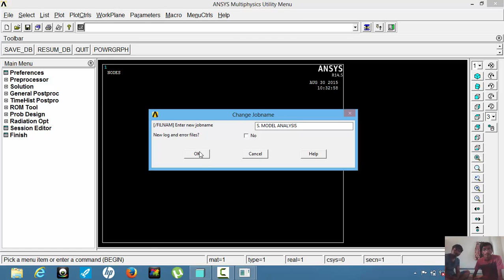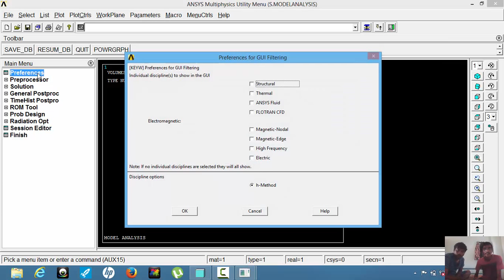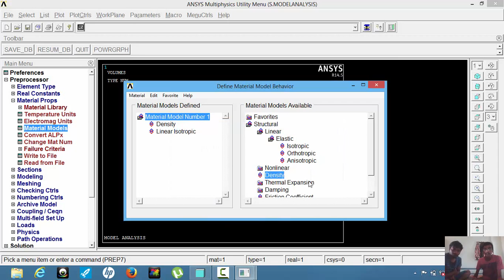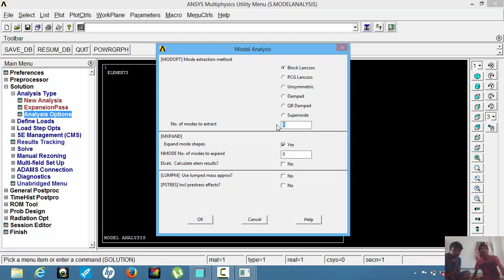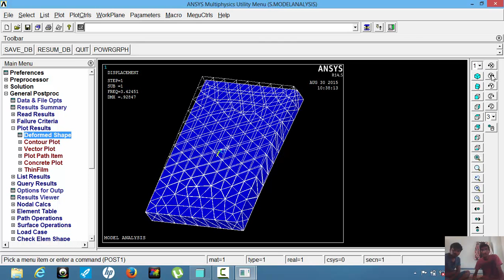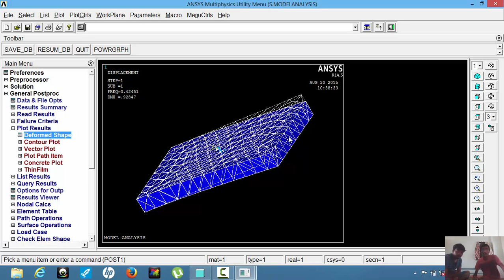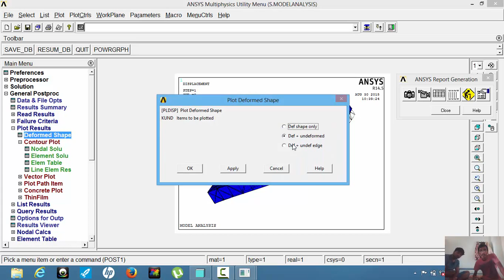MODEL ANALYSIS IN STRUCTURAL USING MECHANICAL APDL 14.5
BASIS ANAYSIS IN ANASYS SOFTWARE 14.5
ANY CLEARFICATION PLEASE FEEL FREE COMMENT